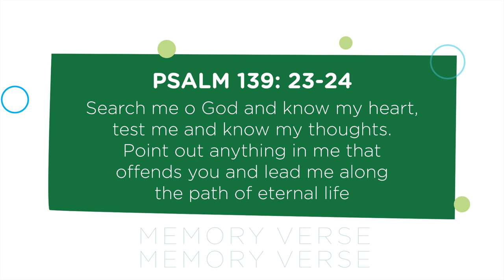Watoto Children's Church Service - 09.08.2020